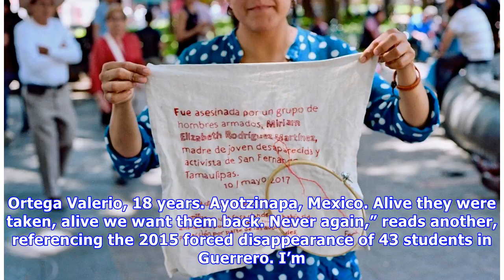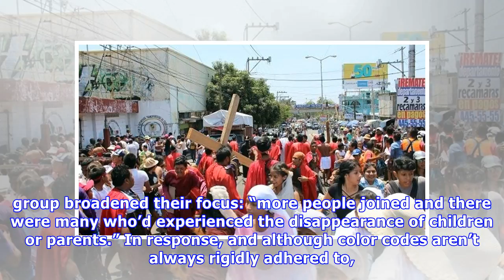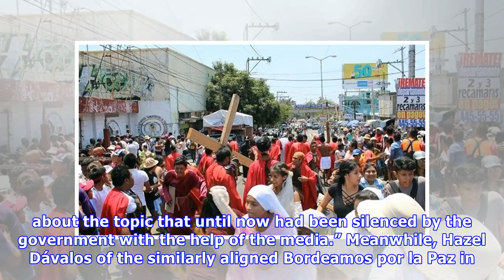The Activists Using Embroidery to Protest Mexico's Murder Epidemic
A member of the Fuentes Rojas collective holds up a handkerchief stitched in memory of an anonymous victim from Chihuahua, murdered in 2011. Photo courtesy of the Fuentes Rojas ArchivesRows of handker.